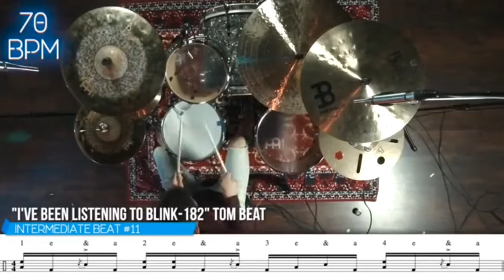20 must known intermediate drum beats/ grooves easy to learn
we tried to teach you 20 intermediate drum beats in a breif and easy way and if you have any suggesion for the next video leave a comment on public comment box.